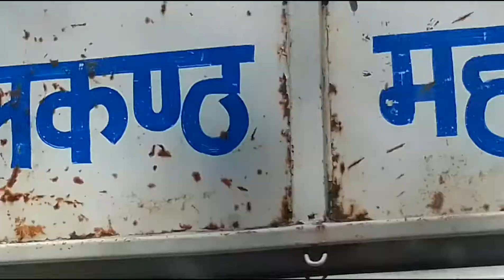PAN INDIA78 APNA2700+ GRACEOF BABA LOVEMYUK14 GULAB SINCE 1912 TRAYAMBKESHWER MAHADEO #